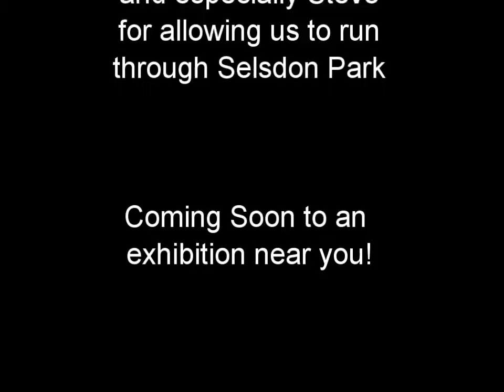Railway Night at Steves 2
Various guest locos on Steve Js OO gauge exhibition layout, Selsdon Park.

Steam, Diesel & Electric. DC & DCC. Lights, Sound & Smoke

(Including the out-takes!!)